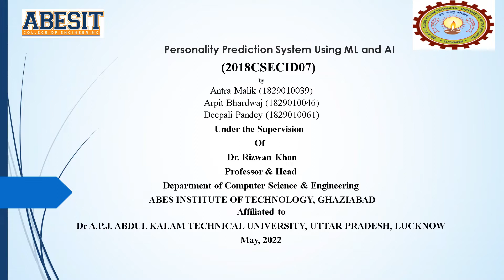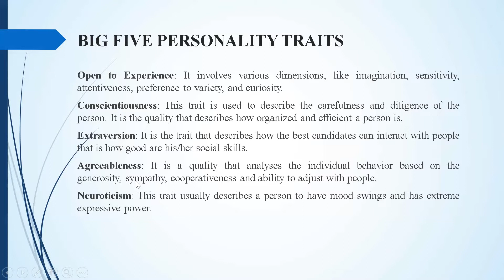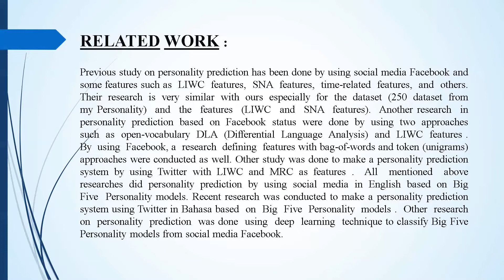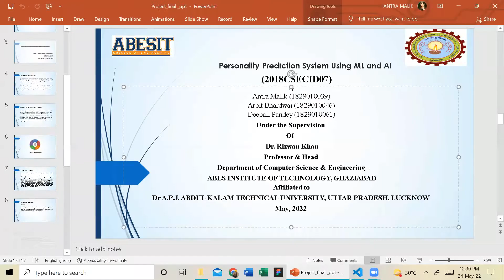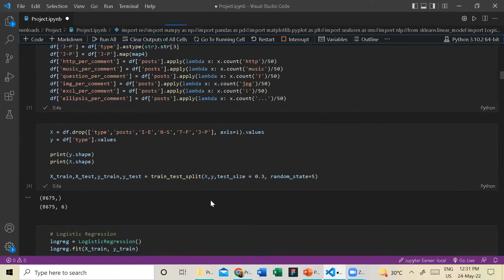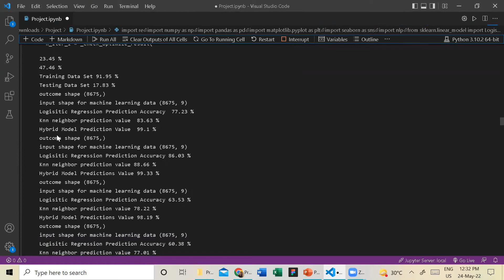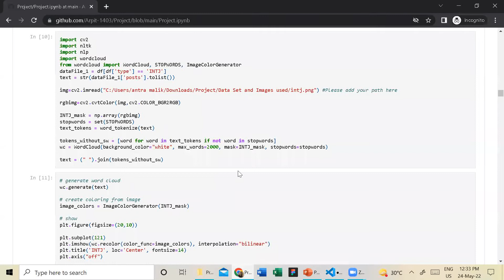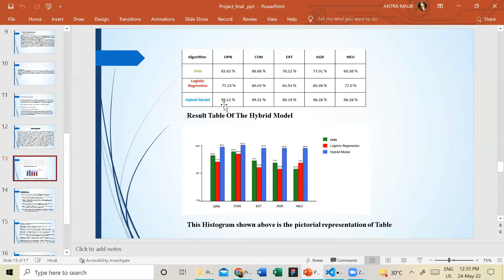Personality Prediction Using ML and AI (2018CSPID07)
Personality Prediction Using ML and AI